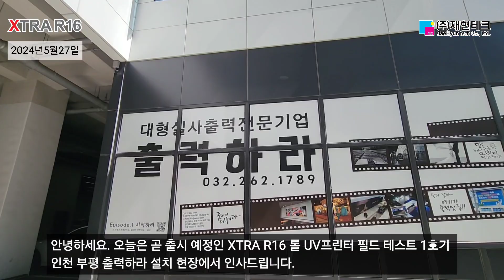출시전 필드테스트 까지? 롤UV프린터 새로운기준 XTRA R16[재현테크]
곧 출시 예정인 1600폭 롤 UV프린터 XTRA R16의 마지막 필드테스트 인천 부평 출력하라 설치 영상입니다.

롤 UV프린터의 새로운 기준을 제시한 XTRA R16은 컴팩트한 디자인에 가성비 최강 헤드배열로 컬러 2헤드 최고속도 및 감속없는 3레이어 출력을 지원합니다.

곧 출시 됩니다. 기대해주세요.